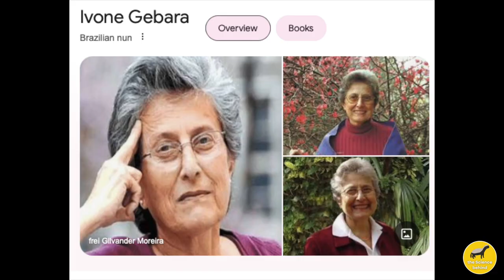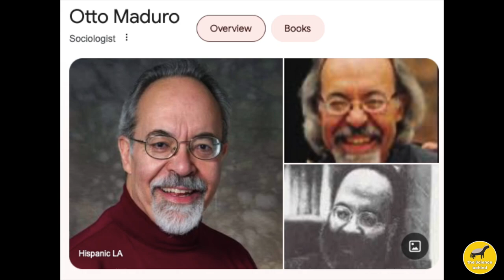Holy Revolution: Liberation Theology Explained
Let's talk about Religion and Marxism.

🌍 Explore the transformative realm of Liberation Theology in my latest video! 🌟 Join me on a thought-provoking journey as I delve into the core principles of liberation theology that seeks to bridge faith and social and structural_analysis . 🤝

🔍 Liberation Theology emerged in the late 20th century as a response to social inequality and injustice in Latin America, blending Christian teachings with a commitment to liberate the oppressed. 🕊️ In this video, I unpack the origins, key figures, and key principled that define Liberation Theology.

📚 Discover how Liberation Theology challenges traditional interpretations of elite-oriented religious institutions and its relationship to States. Liberation theology emphasizes the role of faith in advocating for the marginalized.